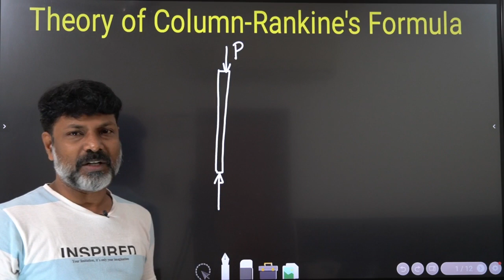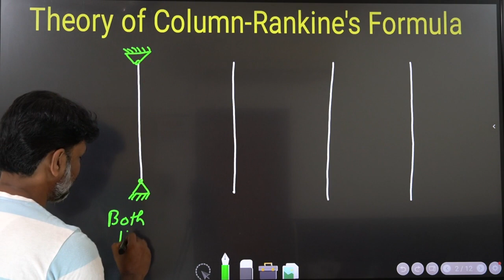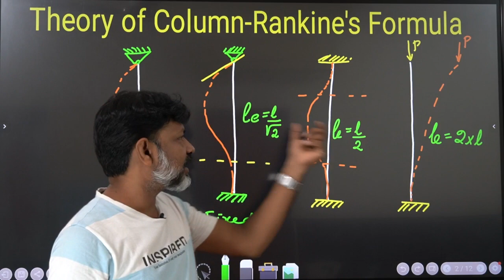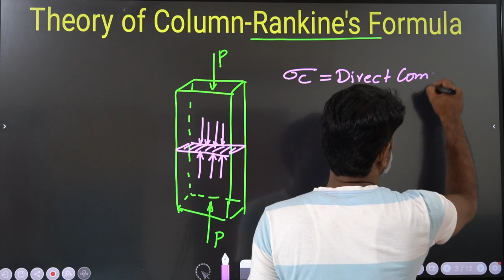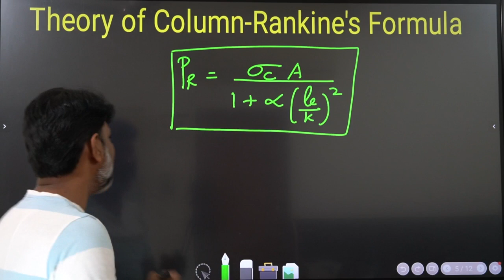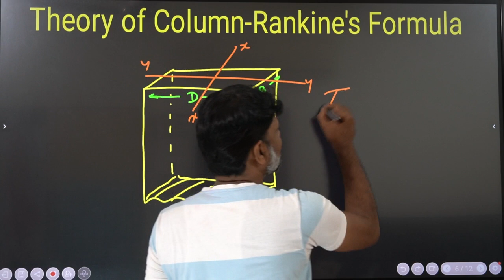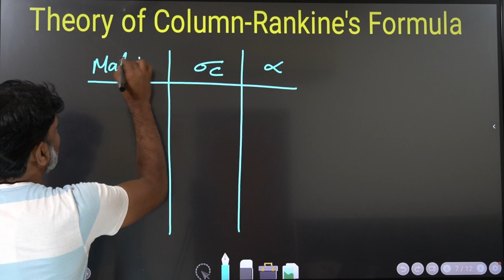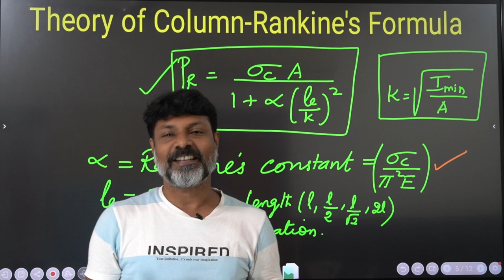குன்றென நிமிர்ந்து நில் 🔥🔥🔥 - CIVIL | MECH | TNPSC-AE | GATE - IES | RANKINE'S FORMULA | COLUMN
"THEORY OF COLUMN" - This particular topic is very important for all civil and mechanical engineering graduates. Raju Sir has explained the fundamental concept of buckling of column with both Euler's and Rankine's Formula. The effective length of the column based on the end conditions along with radius of gyration have been discussed neatly.
This topic is very important in all CIVIL and MECHANICAL engineering competitive exams like GATE, TNPSC AE/JE/JDO Combined Engineering, TRB, TNEB and SSC JE exams.

ONLINE AND OFFLINE CLASS ROOM COACHINGS ARE AVAILABLE FOR TECHNICAL COURSES
To Register for TRB/TNEB/TNPSC-AE ONLINE 3 -1in COMBO COURSE for "MECHANICAL  &   CIVIL"

Address:
No: 1 Kannagi Street, Anna Road, M.G.R. Nagar. Chennai - 78